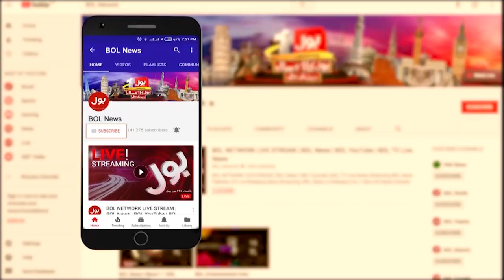BOL News Headlines 12:00 AM | 3rd February 2021 | BOL News Bulletin